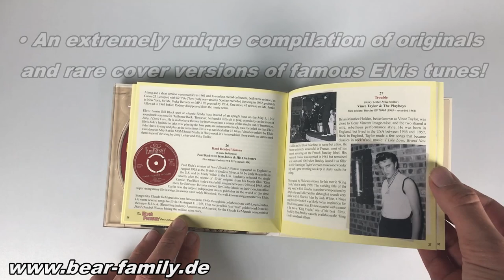Various Artists - The Elvis Presley Connection Vol.1 (CD) - Bear Family Records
•  An extremely unique compilation of originals and rare cover versions of famous Elvis tunes!

•  This first volume puts the spotlight on songs that Elvis also recorded in-between 1954 and 1958.

•  Special rare recordings are included such as demos, live recordings from the decade, and unheard material.

•  Some of Elvis' colleagues at SUN like Carl Perkins, Jerry Lee Lewis, Sonny Burgess, Vernon Taylor and Mack Allen Smith are also included!

•  The compilation also presents rare British Rock 'n' Rollers with their versions of Elvis songs!

•  We have of course some originals that Elvis influenced. The Eagles with Tryin' To Get To You and Freddie Bell's version of Hound Dog!

•  Some of the tracks never appeared on CD before! There's Carl Perkins live on TV in 1956 with Blue Suede Shoes. Mickie Most with Paralyzed, recorded in South Africa and Dorothy Collins live at 'Your Hit Parade'!

•  Crooners, rockers, R&B acts, all influenced by Elvis Presley, plus songs that Elvis influenced himself!

Many rare recordings are compiled here, some for the first time on CD!
We have demos by Clyde Stacy and Mack Allen Smith (rare SUN demo)!
We have rare versions of Elvis songs from British and American low budget labels like Loren Becker, Hank Smith aka George Jones, or Paul Rich.
There are original 1950s live recordings by Carl Perkins, Dorothy Collins and Lucy Lynn.
Originals later covered by Elvis Presley are also included, for example the rare originals Hot Dog by Young Jessie, David Hill's All Shook Up, and Just Because by The Shelton Brothers.
Of course there are also well-known recordings such as Roy Hamilton's I'm Gonna Sit Right Down And Cry Over You or Vince Everett's version of Baby Let's Play House he had recorded together with Elvis' musicians Scotty Moore and Bill Black! Included is a booklet with notes to each single song and many color photos and illustrations!